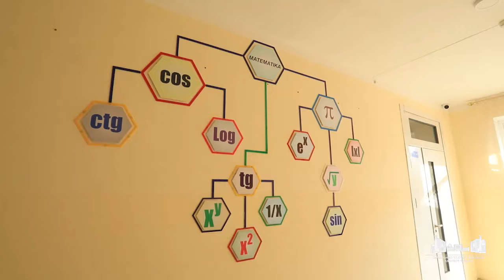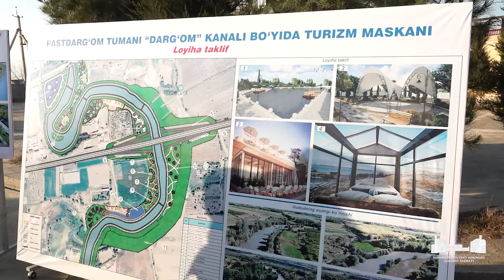Pastdarg‘omning ijtimoiy-iqtisodiy obyektlari bilan tanishuv